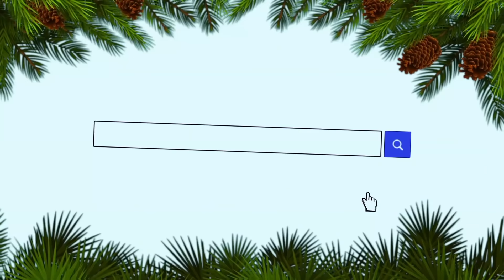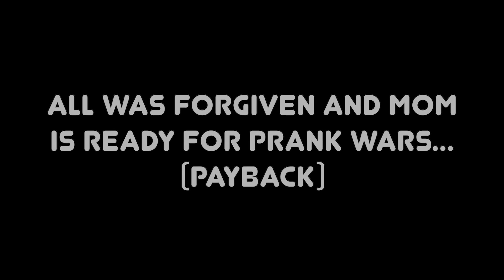BEING MEAN To My MOM On CHRISTMAS DAY!! *Very Emotional* | Familia Diamond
Today Txunamy, Diezel & Solage tried something new, Mom was no happy about the way the kids treated her!! BEING MEAN To My MOM On CHRISTMAS DAY!!

Song:Nekozilla
Artist:Different Heaven